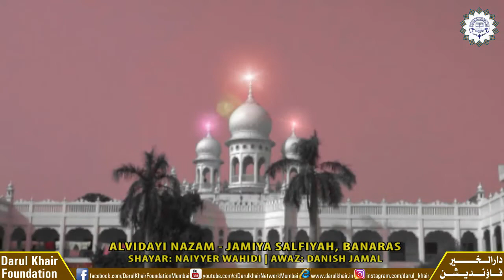Alvidayi Nazam | Jamiah Salafiya, Banaras | Jate Hain Hum Jate Hain Hum